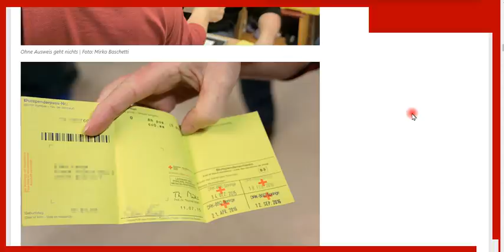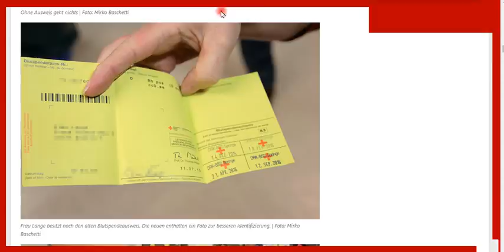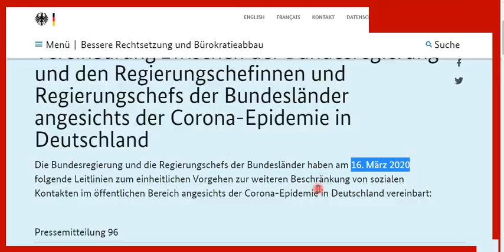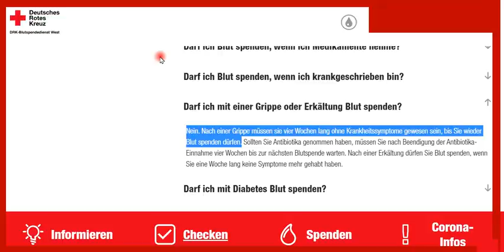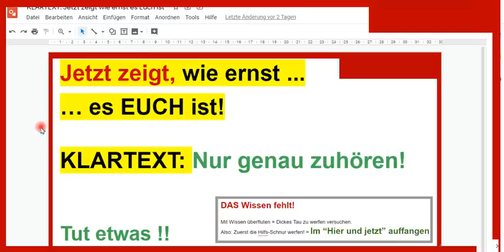Blut spenden fördert die Ansteckung in dieser Zeit?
+++ Meinungsfreiheit im MaPhy-Forum +++ Bitte, helfen Sie uns Endlich wieder (Sapere aude!) Nach dem Lockdown spendeten mehrere Menschen Blut, was sehr schön ist, aber ohne Untersuchung auf Corona. Ist das richtig?

Björn Köhler